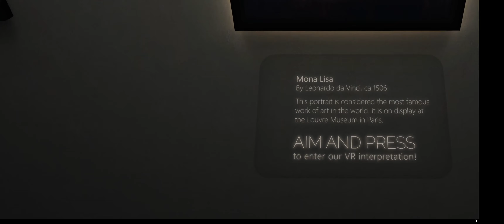Dive into famous paintings in VR - Varjo Aero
Art Plunge is a cool gallery & VR experience where you can dive into the famous paintings in VR with some movement and sound included.

This is not a through the lens video but a display capture of the Art Plunge VR application. The uploaded resolution was 3440x1440. Varjo Aero headset resolution is actually 2880 x 2720 per eye.

The Art Plunge is available from Steam.

Paintings:
Johannes Vermeer - Girl Reading a Letter at an Open Window
Sandro Botticelli - The Birth of Venus
Leonardo da Vinci - Mona Lisa
Vincent van Gogh - Starry Night
Michelangelo - The Creation of Adam